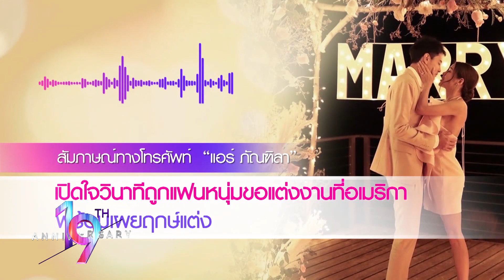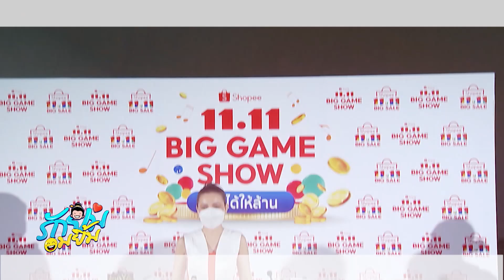รายการไนน์เอ็นเตอร์เทน ไนท์ไลฟ์ 8 พ.ย. 2564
-ยินดี “แอร์” ถูกแฟนไฮโซขอแต่งงานที่สหรัฐอเมริกา
-“โทนี่”  งง ชาวเน็ตบูลลี่รูปร่าง “แก้ว”
-“ริต้า” ไม่ทนถูกลดทอนคุณค่าและศักดิ์ศรี
-รักยมอมยิ้ม : แบบนี้ก็ได้หรอ? เหตุผลที่ “ต้นหอม” ขอไม่เซ็กซี่